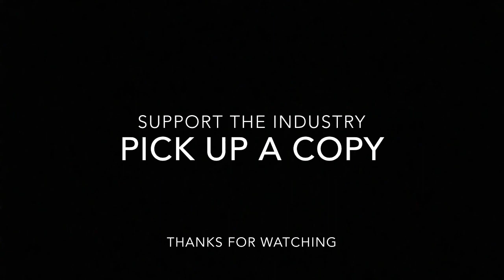Bravest Warriors Comic: Episode 2 - The Sadness (Fan Dub)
Get the comic

Voice Cast
Daniel Rhodes - Chris

Chinchilla Mike - Space Cat, Computer, Lead Clown